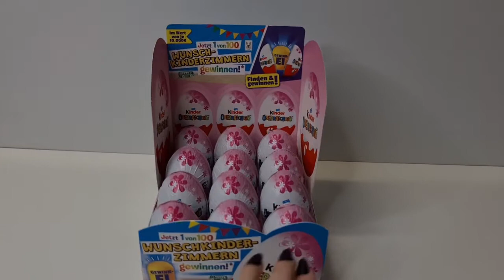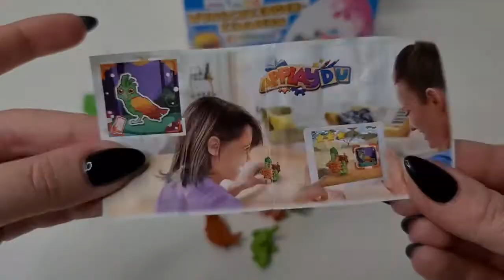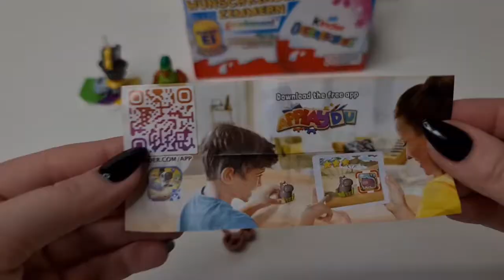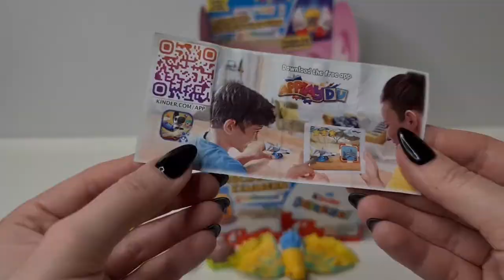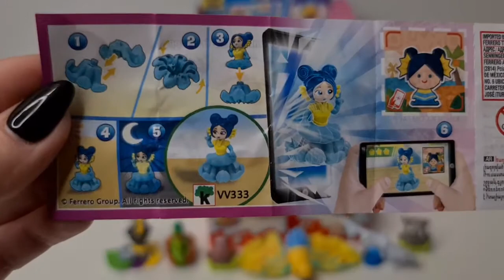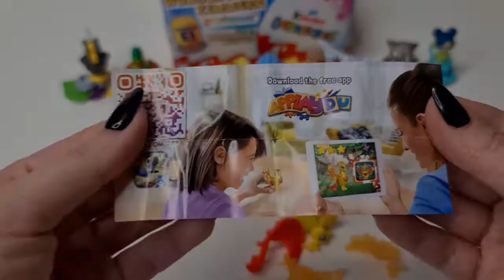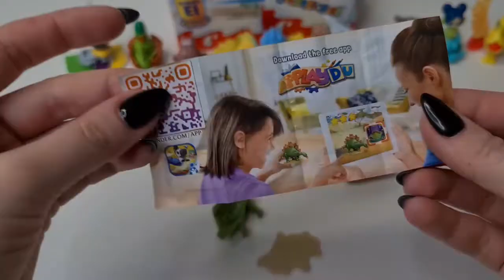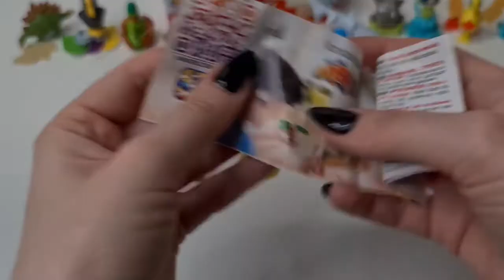New Contest in Kinder Surprise Eggs - WIN your Child's DREAM ROOM (Germany)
WELCOME to Children's Paradise,
New kinder Surprise contest in Germany...Win your children's dream room !!! Kinder Surprise and MOBIMO are giving away 100 dream rooms for children. Professionally planned and lovingly furnished according to the very personal taste of the child and parents. Contest ends on 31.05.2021. Let's see if we found the Winning egg!